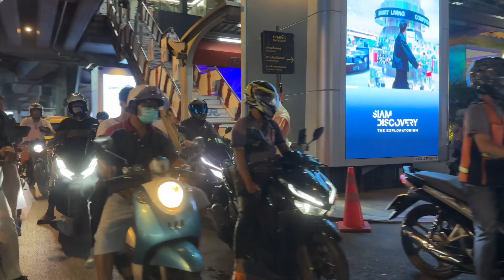Giant shopping mall in Bangkok, Thailand 🇹🇭 2024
After traveling for 4 weeks we realize there are a few items we need to purchase.  We head to MBK mall in Bangkok Thailand that has 2,000 stores and over 8 floors.

We are a husband and wife traveling Southeast Asia on a budget. We started in Bali, Indonesia in November 2023 and we are currently in Thailand, where should we go next??

Please let us know any recommendations or suggestions. 😊